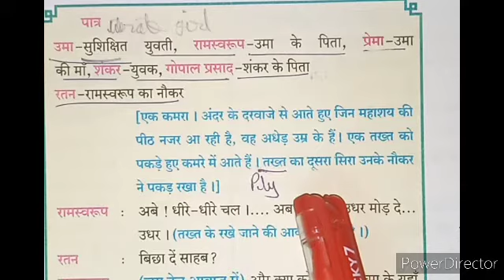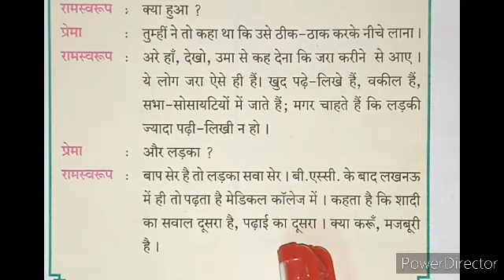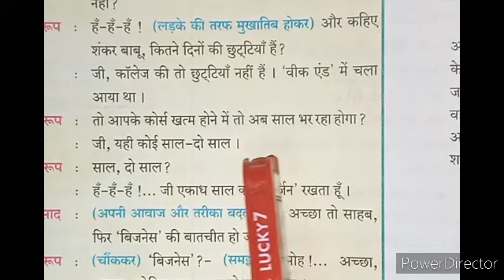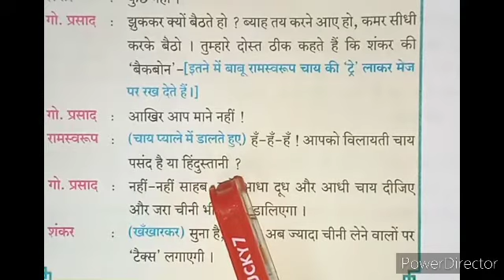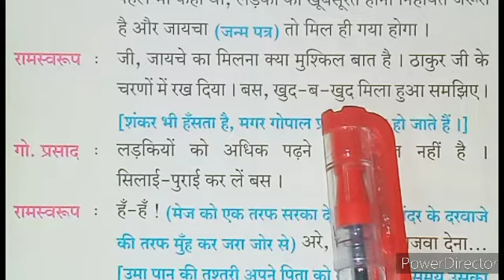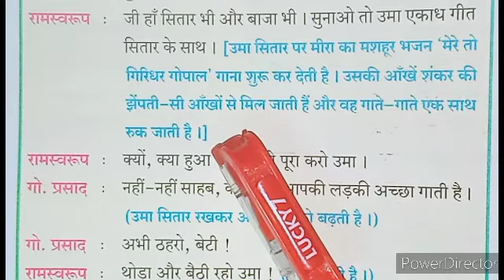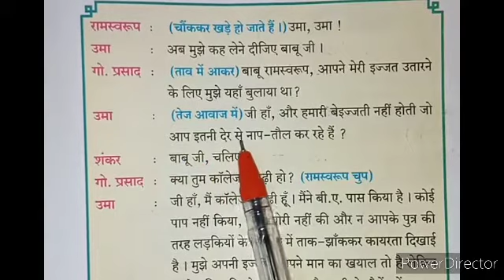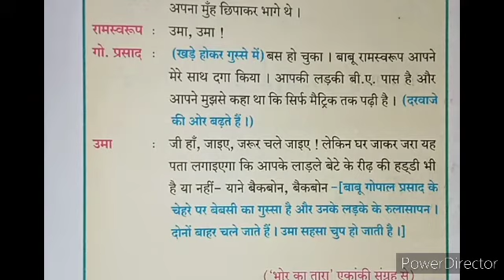CLASS10 HINDI CHAP-NO-09 RIDD KI HADDI FULL CHAPTER EXPLANATIO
Maharashtrastate Text book
Class10 hindi chapter no: 09
RIDD ki haddi